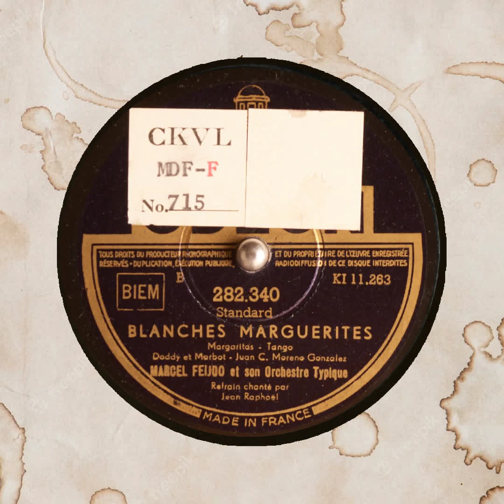BLANCHES MARGUERITES MARCEL FEIJOO et son Orchestre Typique